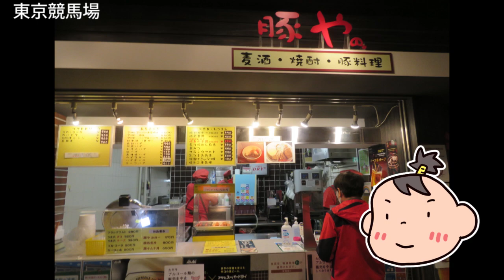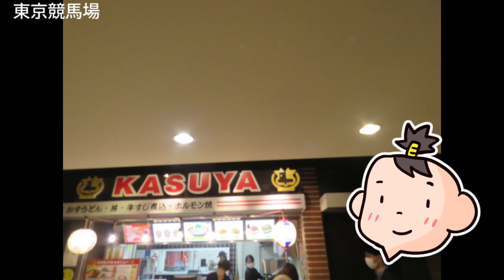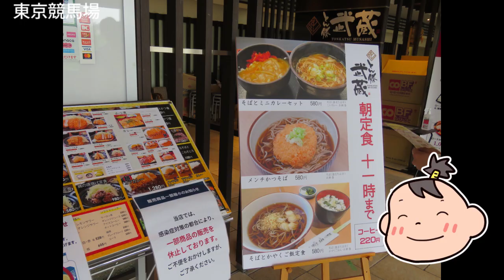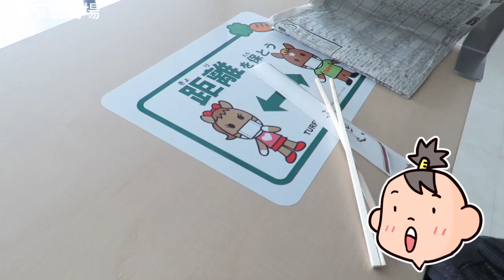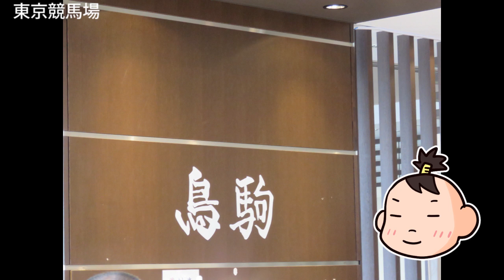東京競馬場グルメ 第３弾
戸松のチキン、新生やなぎさん、鳥駒さんの天丼、大穴ドーナツ、稲松、豚や、かすやなどなど・・・